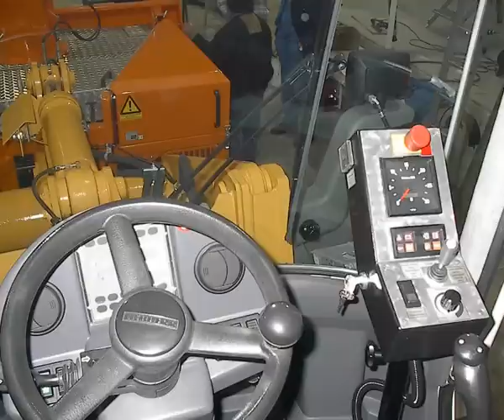Kahlbacher Radlader - Schneefräse